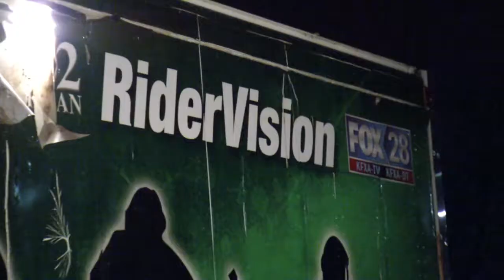Happy Holidays from RiderVision & the Front Office Staff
Happy Holidays from RiderVision and the Front Office Staff.

RiderVision:
Host/Camera: Jaymz Larson
Director: Al Schmidt
Producer/ Editor: Amber Schmidt
Camera Man Dave Sibert
Audio: AK (Adam Kokontis)
Camera Man Eric Page
PA:Matt Greiner
PA: Evan Hrabak

Front Office:
Marti Londal
Larissa Heimer
Mark Meyer